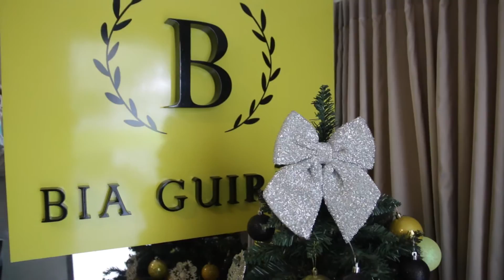O que vestir no réveillon?